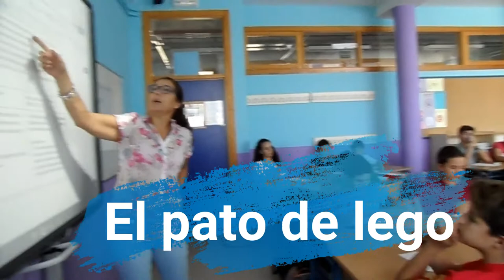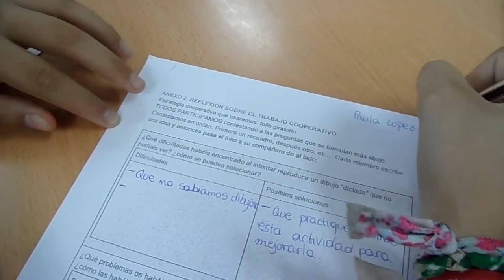EL PATO DE LEGO Y EL ROBOT. APRENDIZAJE COOPERATIVO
El alumnado de 1º C, continúa trabajando con su tutora distintas estrategias de Aprendizaje Cooperativo, trabajo en equipo y cohesión de los Equipos de Base.